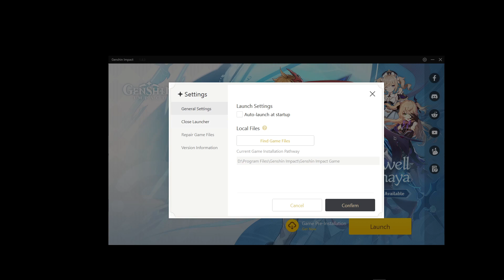Genshin Impact - 1.5 Version Preinstalling (PC) - Link in Desc to Troubleshooting Guide by GamerYuan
⭐IMPORTANT - Forum thread on HoYoLab by GamerYuan for bugs and issues with pre-install

Dear Travelers,

The pre-installation function is now available on both PC and mobile platforms.

Travelers on PC can still play the game while pre-installing game resources. Pre-installation will take up a certain amount of your network's bandwidth, so it's best to make sure you have a good network connection before beginning pre-installation.

Travelers on mobile platforms will be unable to play the game while pre-installing game resources. It's recommended that Travelers complete any Domains or other challenges they wish to finish first before beginning the pre-installation process.

After the pre-installation process is complete, Travelers can experience the new version content faster once the update maintenance period is finished.

〓Updating on PC〓
After the pre-installation function is available, you must first update the Genshin Impact Launcher. After updating the launcher, a "Game Pre-Installation" button will appear to the left of the "Launch" button. Click "Game Pre-Installation" to download the latest game resources.

After completing pre-installation, when the version update is released, open the launcher again and click "Update" to install the game directly without any further need to download game resources.

If pre-installation is not complete, when you reopen the launcher and click "Update," game resources will continue downloading from the point where pre-installation progress ended.

Mobile (iOS & Android)
Method 1: Travelers may begin pre-installing update resources by going to the Paimon Menu 🢡 Settings 🢡 Other 🢡 Pre-Install Resource Package.

Method 2: Travelers may also begin pre-installing update resources by tapping the "Pre-Install Resource Package" icon on the bottom left corner of the login menu.

When the version update is released, Travelers on iOS devices must enter the App Store and tap Update. Android users may open the game and follow the directions on-screen (or open Google Play and tap Update).
Using the pre-installation function will reduce the time that the game spends updating resources on the first time you enter Version 1.5, even if you did not fully complete pre-installation.